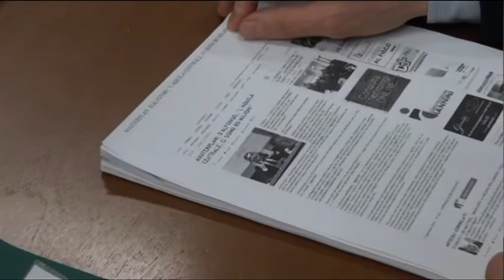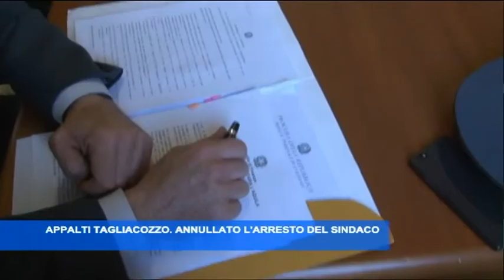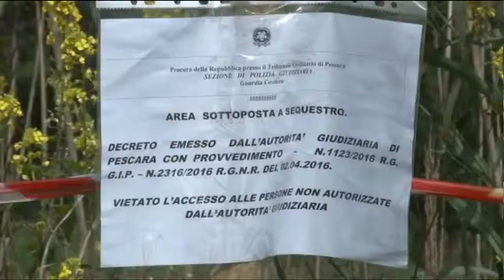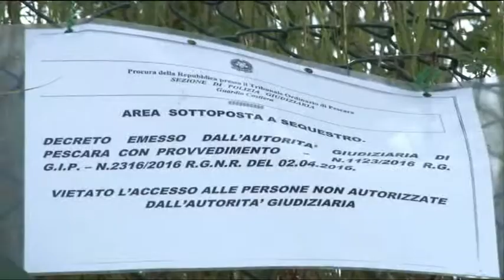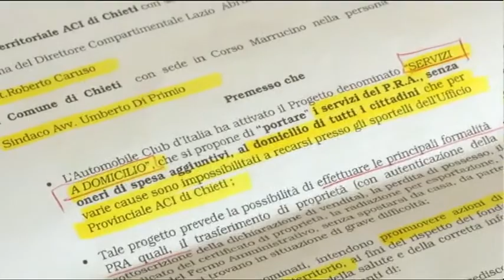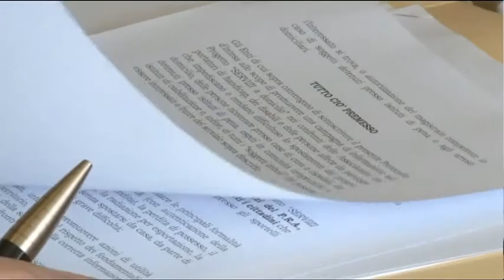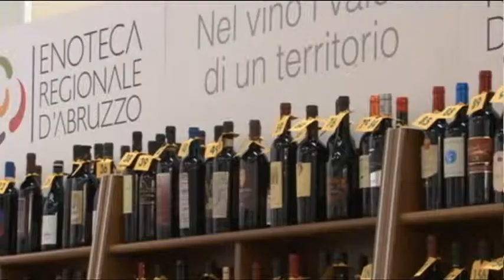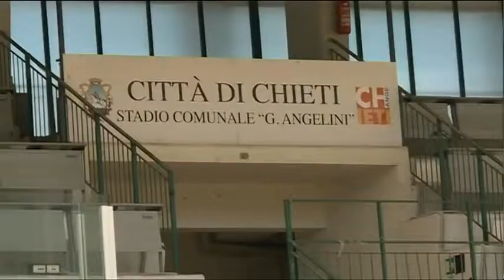TgSei Edizione delle 14 Mercoledì 13 aprile 2016